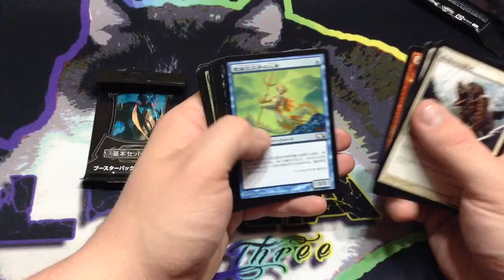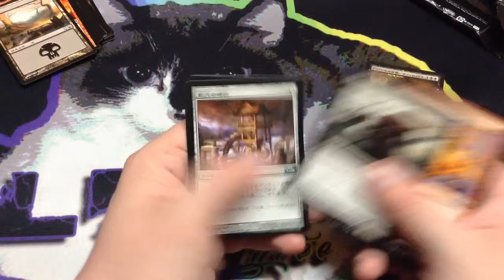Luna opens: foreign walker hunt ep 1